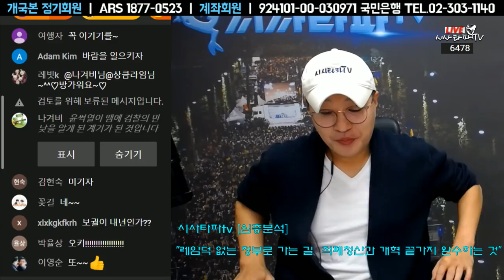"서울시장 부산시장 모두 이겨야 국정농단세력 심판할 수 있다"